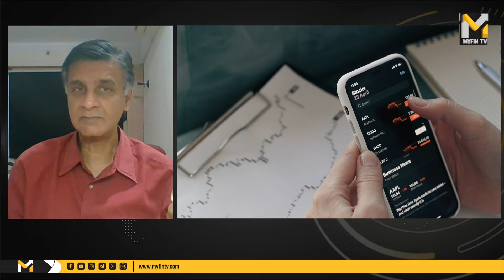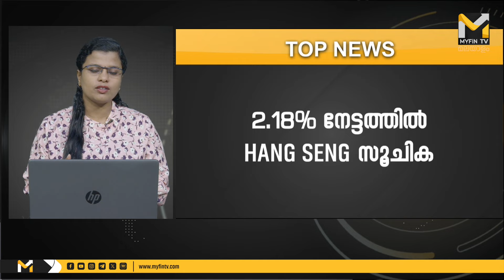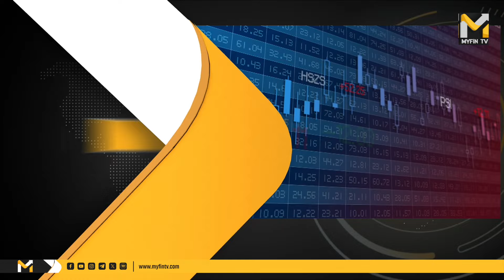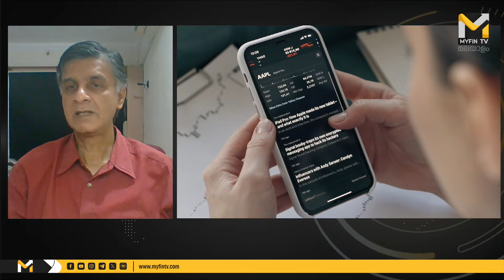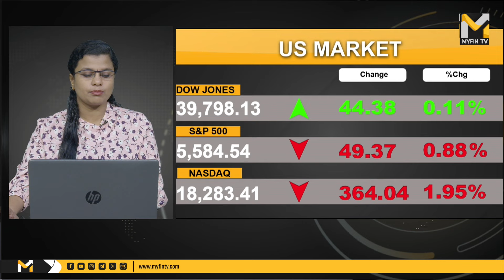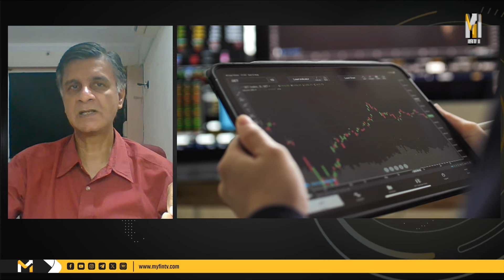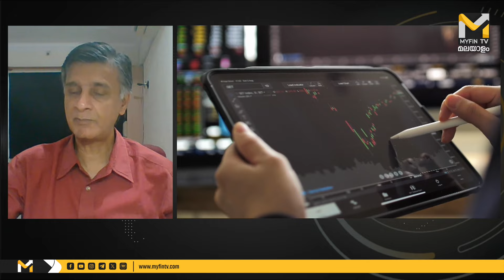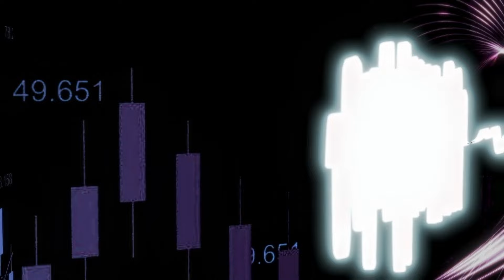ശ്രദ്ധിക്കാം ഈ റെയിൽവേ ഓഹരികൾ | Railway Stocks | Nifty | Stock Market News | Share Market Malayalam